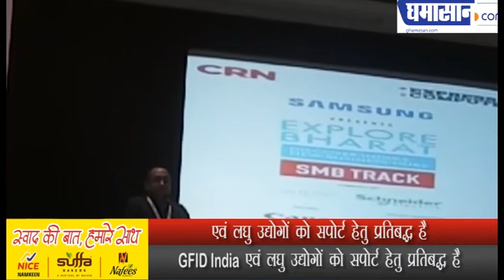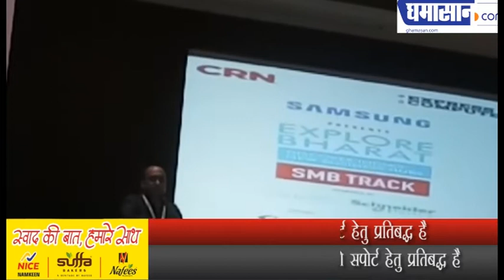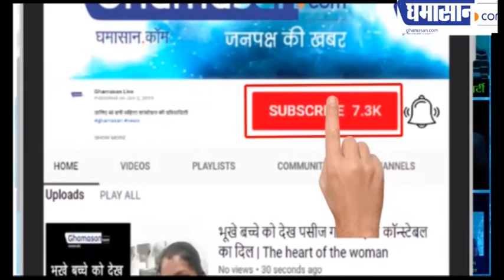इंदौर का पीतमपुर एशिया के डेट्राइट के नाम से फेमस है -दीपक भंडारी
इंदौर का पीतमपुर एशिया के डेट्राइट के नाम से फेमस है
इंदौर शहर की उद्योग धंधों के क्षेत्र में अपनी एक अलग ही पहचान है -दीपक भंडारी
इंदौर की फूड इंडस्ट्री की ग्लोबल स्तर पर एक अलग ही पहचान है
इंदौर की भौगोलिक स्थिति ने यहां औद्योगिकीकरण को सपोर्ट किया
एवं लघु उद्योगों को सपोर्ट हेतु प्रतिबद्ध है
GFID India एवं लघु उद्योगों को सपोर्ट हेतु प्रतिबद्ध है